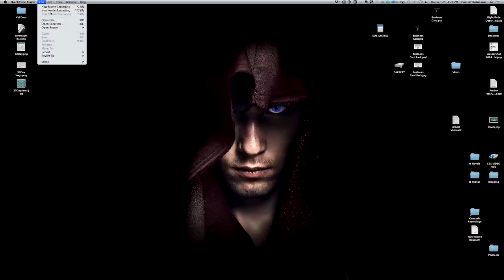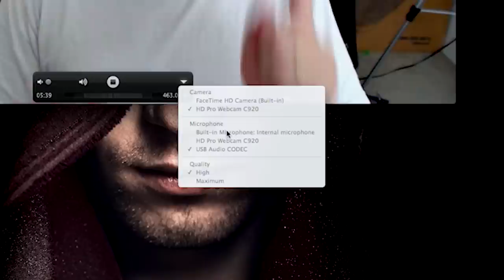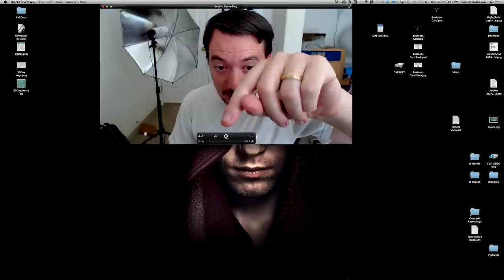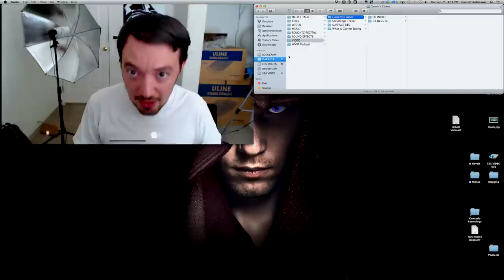How to Record Professional Video with a Webcam and USB Microphone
This tutorial will teach you how to record professional video with a USB Webcam and Microphone, perfect for creating online video content for YouTube.